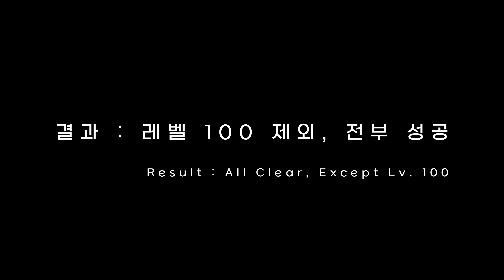이준명만 할 수 있는 레벨 1부터 100까지 플랭크 모음